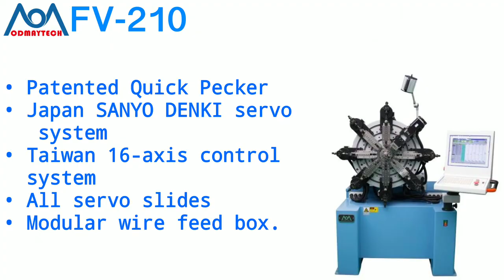CNC Spring Forming - FV-210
Model: FV-210 Spring Former
Running production with W.D. 1.0 mm, at speed 18 PCS/min.

    The FV-210 based on the easy operation of the technical engineer, to develop the innovation mechanical structure and the servo control system.  Anyone who is used to the computerized spring former can create the programs in the short term.
● Servo Slides equipped with Servo full-functional Rotary device saves time for cam setup; and the simply programming to set-up the spring.
● Identical wire diameter can be built the different products and suitable for small order without change the tools.
● The innovative Rotary device is different from the traditional rotary wire disc and wire rotation equipment. ODMAYTECH Patented Rotary device which is more lightweight to speed up the spring production by 30% to 200%, It is especially suitable for the thin wire diameter. It can solves the instability of fine wire in the wire rotation; and saves time of circular motion to move up the production speed.
● Integrated wire feeding mechanism Can be used for the lengthen Quill & line.
● Servo Slide saves time for the cam shafts setup.
● 360° Potter Rotary device can be improved the accuracy and stability of precise spring.
● Using the different tool for different functions. To install the Potter bender can be quickly bended; fitted with coiling tool for coiling around spring body quickly; assemble the cutter tool for cutting.

FV-210以調機師操作簡便為主，結合機械結構之創新，同時採用先進電䐉控制，任何會使用電䐉化彈簧機的人，都可以在短時間內學會此機台
● 伺服滑座設計搭配伺服旋轉式全功能刀具模組，省下寶貴時間，利用簡單的電腦程式, 快速更換彈簧設定。同線徑生產不同產品，不用更換刀具，適合同線徑少量多品種生產。
● 創新的全向轉刀取代傳統轉線與轉盤的舊設計; 歐迪美專利獨創的伺服全向旋轉刀，其輕量化高速的特性, 不同於   傳統式轉線或轉盤的厚重；可幫助機器快速生產，相同彈簧生產可以提昇30%到200%產速，特別適合細線徑在轉線時的不穩定，減少轉盤圓周運動定位與時間，以提高生產速度。
● 一體式的送線機構；細線精度與穩定度高；亦可加長軸心。
● 伺服滑座可以利用程式免去凸輪拆裝工作。
● 360°伺服全向旋轉刀提高細線彈簧精度和穩定度。
● 更換不同的標準配件後可以當旋轉彎角刀，及左或右側旋轉折角刀；亦可當成旋轉切刀；節省刀具的使用。